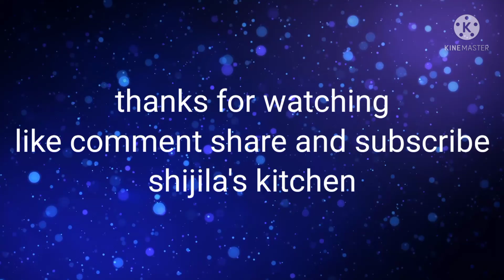നാടൻ ചെമ്മീൻ തക്കാളി കറി/how to make prown tomato curry 🥰